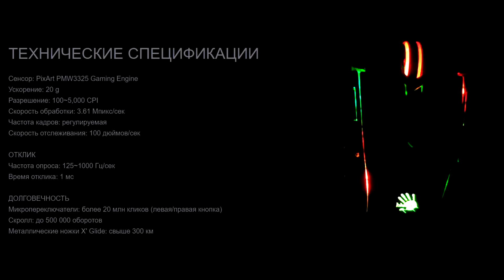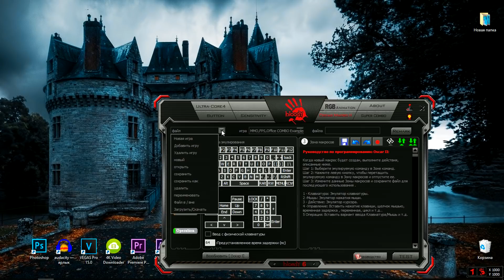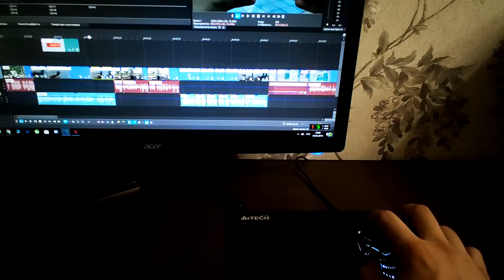A4Tech Bloody J90 - лучшая мышь для нагиба в любой игре*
Привет, ты на канале AVP и смотришь обзор мыши A4Tech Bloody J90. Это тот самый случай, когда по настоящему геймерская мышь Bloody стоит адекватных денег и не заточена под какие то определенные игры, а способна с легкостью и комфортом выполнить любые ваши требования, в том числе и помочь в учебе.

Анонсы, а также халявные игры и программы на IOS, Android, PC и PlayStation 4 ждут Вас!

Первые два пункта обязательны ;-)

Что отличает обычную мышь от геймерской? Как выбрать геймерскую мышь?

Высокая чувствительность, чтобы быстрее и точнее реагировать на происходящее - у A4Tech Bloody J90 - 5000 DPI. Время отклика 1 мс, сенсор установлен отличный для такой ценовой категории, оптический - pixart 3325. Срывы возможны, но это редкость, заслуживающая появления в красной книге.

Большое количество клавиш, чтобы можно было навешать побольше макросов, у Bloody J90 помимо основных, есть еще 9, всего 12 программируемых клавиш, добро пожаловать в мир ММО.

Удобный хват, чтобы рука не уставала от долгих каток. Эта характеристика конечно индивидуальная, но в случае Bloody J90 звезды сошлись. В довольно крупной ладони лежит отлично, а за счет симметричного дизайна подойдет под любую руку, в небольшой женской ручке Bloody J90 лежит тоже на удивление неплохо.

Немаловажный фактор долговечность и у Bloody J90 с этим тоже все крайне положительно, 20 миллионов кликов и 300 км пробега для металлических ножек.

Но самый главный показатель геймерской мыши это RGB подсветка. A4Tech Bloody J90 в этом плане просто топчик. 15 зон для индивидуальной настройки. Цветов тут кстати более 16 миллионов.